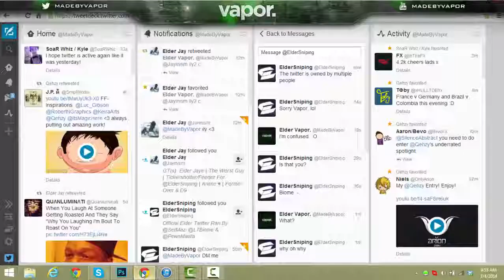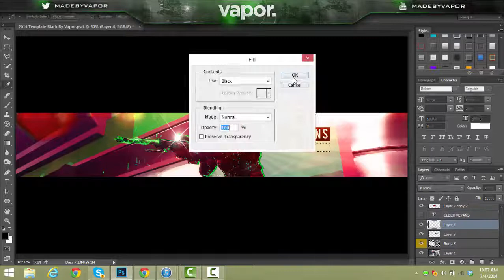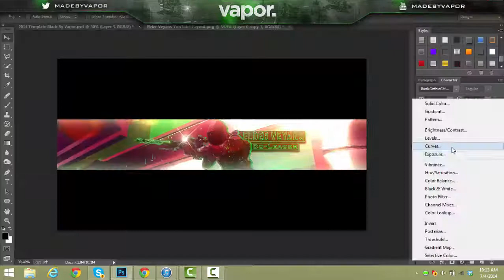Elder Veyans: YouTube Channel Art.